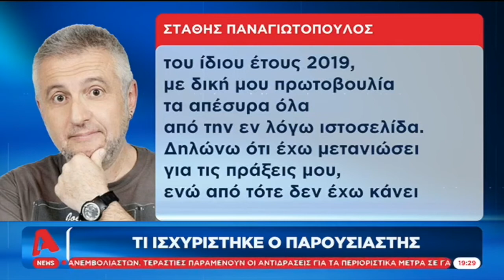Υπόθεση Παναγιωτόπουλου: Στα ηλεκτρονικά ίχνη των προφίλ του βρίσκεται η Δίωξη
Αποποίηση ευθυνών: Σας ενημερώνουμε ότι αυτό το κανάλι μεταφέρει από Ελληνικά και Ξένα κανάλια ειδήσεις ή/και εκπομπές με θέματα και θεματολογία με την οποία δεν συμφωνούμε ή διαφωνούμε απαραίτητα. Όλα τα πνευματικά δικαιώματα και η διαχείρισή τους ανήκουν στο εκάστοτε κανάλι. Ο δικός μας ο σκοπός, ως εκ τούτου είναι ΜΟΝΟ ενημερωτικός και ο ρόλος μας ουδέτερος σε ιδέες ή/και συμπεριφορές. Στα σχόλια μπορείτε να δημοσιεύετε την άποψη σας σχετικά με το θέμα στο οποίο αναφέρεται το βίντεο. Ανώνυμα σχόλια ή με ψευδώνυμο, άσχετα σχόλια, υβριστικά ή προσβλητικά σχόλια, προσωπικές πολιτικές ή θρησκευτικές απόψεις και άλλα θέματα  που είναι εκτός  περιεχόμενου του βίντεο όπου εντοπίζονται θα διαγράφονται.